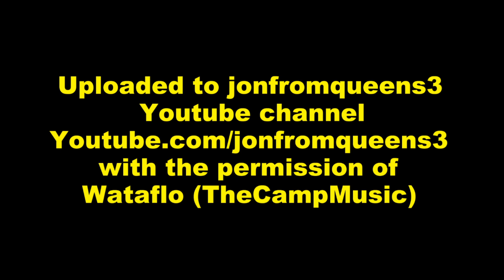Wataflo - Guyanese Girls (2021)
Song:
Guyanese Girls

Artist:
Wataflo

Written by:
Haresh Singh

Produced, Mixed & Mastered by:
Professor Bounty Targetz

Inspired by:
S:S

Executive Producer:
S:S

New Wave Presentation

Uploaded to jonfromqueens3
Youtube.com/jonfromqueens3
  with the permission of
         Wataflo